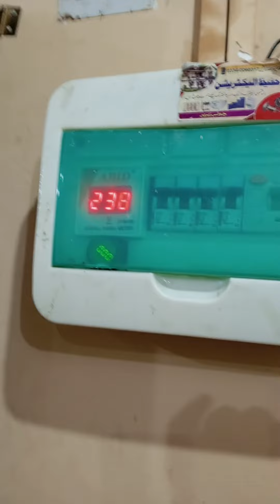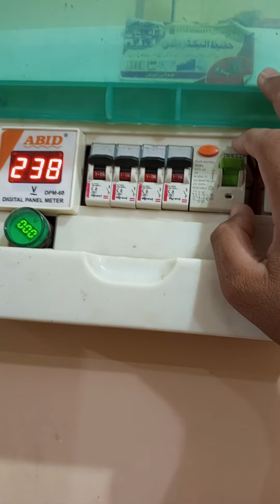difference between Earth breaker and circuit breaker@ALLINONEABUZAR